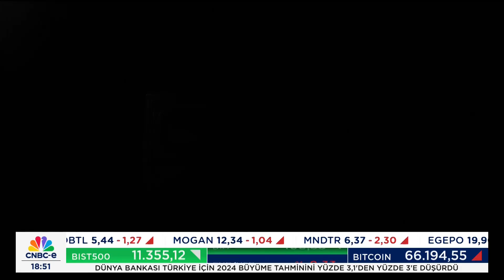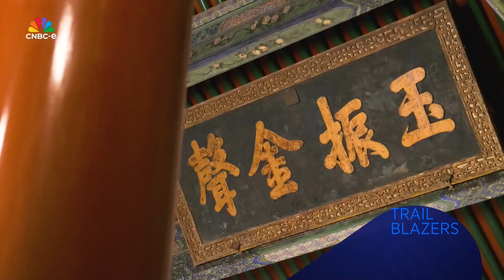CNBC-e Fragman Tanıtım Kuşağı